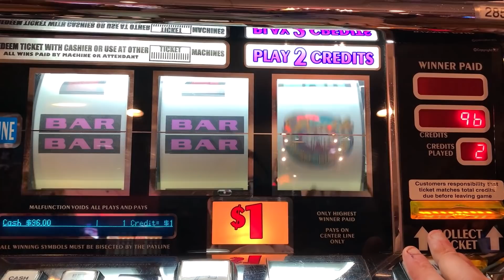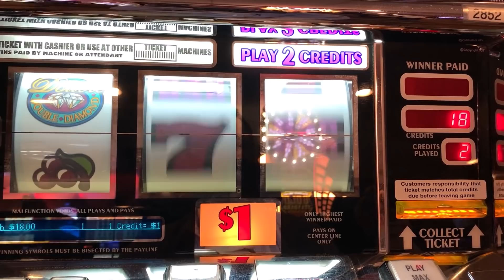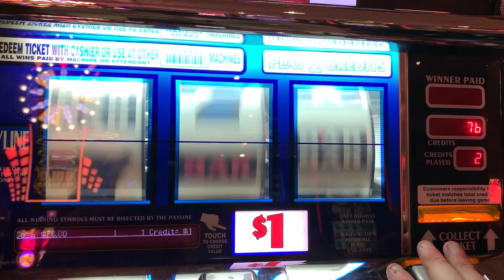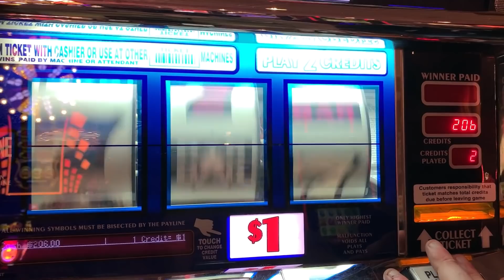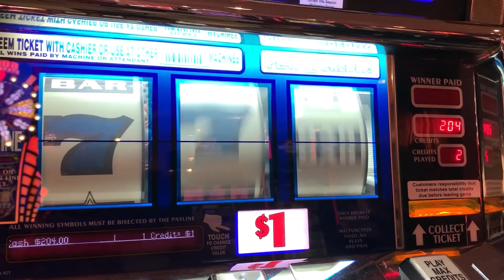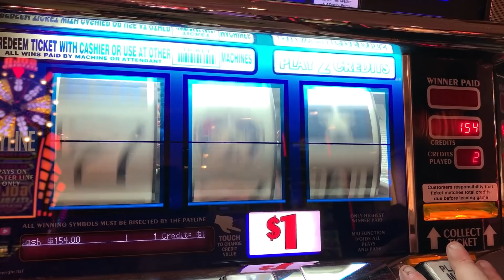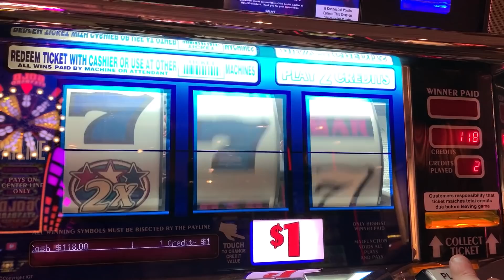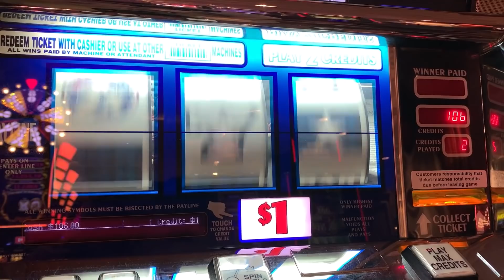CLASSIC OLD SCHOOL CASINO SLOTS: RED WHITE & BLUE DOUBLE STARS + DOUBLE DOUBLE DIAMOND SLOT PLAY!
COLOSSAL DIAMONDS
5 REEL DOUBLE GOLD
TRIPLE STARS WHEEL OF FORTUNE
BLACK DIAMOND
4 REEL TRIPLE STARS
9 LINE 4 REEL TRIPLE STARS
TRIPLE DIAMOND
DOUBLE GOLD
WILD ZONE
2X5X10X FRENZY
TRIPLE STARS
LUCKY 7S
5 REEL TRIPLE RED HOT
TRIPLE STRIKE
TRIPLE HOT ICE
EASY MONEY
5 REEL 5 TIMES PAY
5 REEL FIRE LINES
5 REEL KEEPIN IT HOT 3X4X5X
5 REEL DOUBLE DIAMOND FREE GAMES
5 REEL TRIPLE DOUBLE RED HOT
EXTRA MONEY
5 LINE 2X5X10X
TRIPLE CASH
5 LINE TRIPLE DOUBLE BUTTERFLY SEVENS
2X5X10 PAY
5 LINE DOUBLE 4 TIMES PAY
TRIPLE LOOT
PINK DIAMOND
WINE AND ROSES
5 LINE 2X3X4X WHITE ICE
4 TIMES DIAMOND
MUCHO DINERO
5 LINE TRIPLE HOT ICE WHEEL OF FORTUNE
5 REEL TRIPLE DOUBLE DIAMOND
TRIPEL DOUBLE MOOLAH
5 REEL TRIPLE STARS
5 REEL TRIPLE DOUBLE STARS
SIZZLING 7S
DIAMONDS OF DUBLIN
5 REEL TRIPLE STRIKE
5 TIMES PAY RED WHITE & BLUE
TRIPLE 5 TIMES PAY
TABASCO
BLACK AND WHITE 777 QUICK HIT
5 REEL WILD GOLD BARS
DOUBLE LUCKY
DOUBLE DIAMOND
TRIPLE LUCKY
TRIPLE BONANZA
5 REEL QUICK HIT FEVER
BLAZING 7S
DOUBLE BLACKJACK
DOUBLE 3X4X5X DIAMOND
DOUBLE HEARTS
DOUBLE CHERRY BAR
BLAZIN GEMS
3 ALARM FIRE
DOUBLE BLACK TIE
FIVE STAR
5 LINE WILD RED SEVENS WHEEL OF FORTUNE
FIRECRACKER WILDS
2X3X4X5X GOLD
TOTAL MELTDOWN
DOUBLE 10 TIMES PAY
5 REEL VIBRANT 7S
RED WHITE & BLUE
DIAMOND JUBILEE
5 REEL TIKI BEACH
3 REEL 88 FORTUNES
4X LUCKY FOUR LEAF CLOVER
5 REEL RAWHIDE MARSHALLS BOUNTY
LUCKY RUBY
PATRIOT
BARS & SEVENS
5 LINE SUPER TIMES PAY FREE GAMES
4 REEL TRIPLE LUCKY MAGIC 7777
5 REEL TRIPLE LUCKY
TRIPLE DOUBLE RED HOT STRIKE
5 REEL DOUBLE STRIKE
COLOSSAL STARS
4 REEL 9 LINE TRIPLE HOT ICE
3 LINE DOUBLE DIAMOND
5 REEL QUICK HIT GOLD FEVER
SHAMROCK
5 REEL TRIPLE DOUBLE BUTTERFLY
5 REEL LUCKY CHANGING SEVENS
TRIPLE JACKPOY
5 REEL SPINFERNO
3X 2X BURNING BARS
5 REEL TOP DOLLAR
10 TIMES STRIKE
MEGABUCKS DOUBLE GOLD WHEEL BONUS
5 REEL DOUBLE STRIKE
5 RELL DOUBLE BLACK & WHITE JACKPOT QUICK HITS
5 REEL 20 LINE DOUBLE 3X4X5X PAY
TRIPLE STARS WHEEL OF FORTUNE GOLD SPIN DELUXE
5 LINE TRIPLE LUCKY
DOUBLE STRIKE
DOUBLE SAPHIRE WHEEL OF FORTUNE GOLD SPIN
4 REEL 9 LINE TRIPLE LUCKY
4 REEL 9 LINE TRIPLE STARS
DOUBLE BLAZING 777
5 REEL DOUBLE LUCKY STRIKE
5 REEL TRIPLE DOUBLE RED HOT STRIKE
REEL STAMPEDE
5 LINE IN THE MONEY
TRIPLE BUTTERFLY SEVENS
5 REEL 3 TIMES PAY
5 REEL TRIPLE DOUBLE HOT PEPPERS
5 TIMES PAY PROGRESSIBE JACKPOT
SUPERMAG 7S
4 REEL DOUBLE JEWELED 7S
CRYSTAL STAR
5 LINE 5 TIMES PAY
FLAMING 7
FLIPPIN OUT
5 REEL TRIPLE DOUBLE 3X 2X
5 REEL 7 TIMES PAY
LUCKY LINES
5 LINE 3 REEL MYSTIC LAMP
5 LINE DOUBLE JACKPOT 777
PLINKO
JEOPARDY
PRICE IS RIGHT
21 GAMBLER 5 TIMES PAY
5 LINE BLACK % WHITE JACKPOT 5 TIMES PAY
WILD ROSE
Wild Thing
Black Gold
Diamonds & Devils